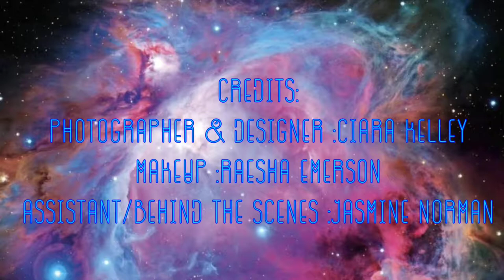Behind the scenes photoshoot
New Years Day Space inspired photoshoot Behind the Scenes Credits: Photography&Designer: Ciara Kelley   Makeup: Raesha Emerson           Assistant/ Video Footage: Jasmine Norman (null)